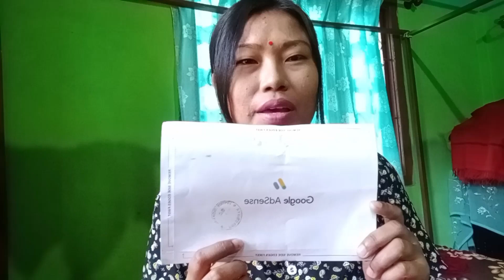You Tube || Google Adsense Pin lakle mayam yam haraoe🥰🥰